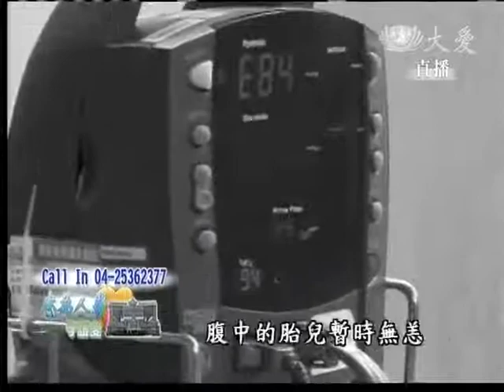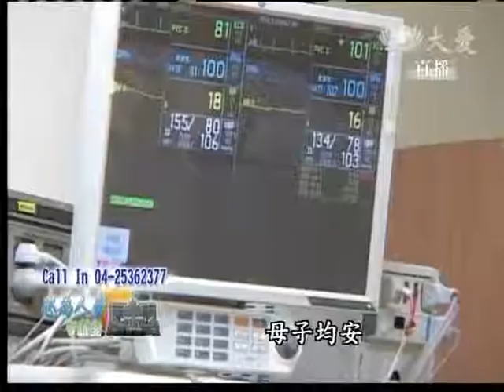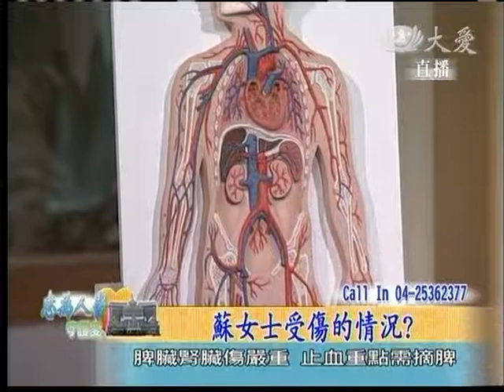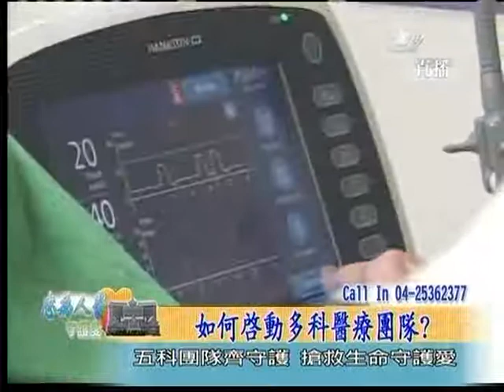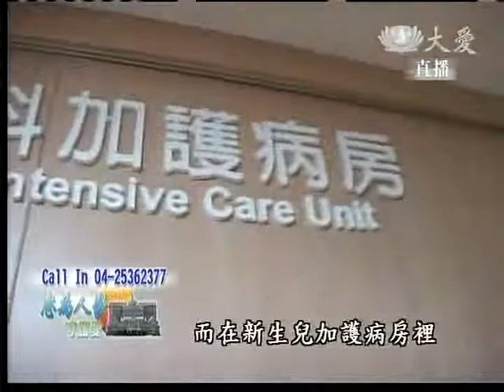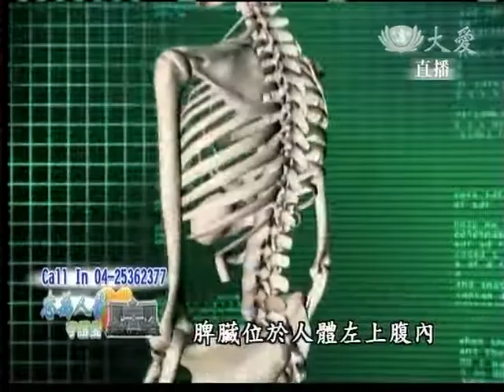20120809《志為人醫守護愛》車禍重創 醫護搶救七月身孕婦人